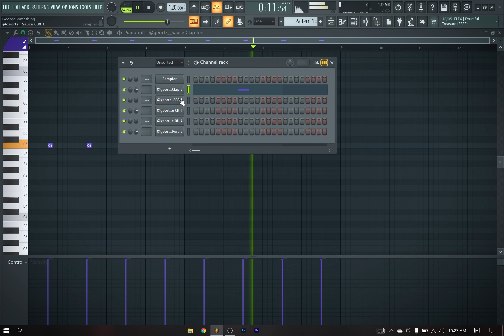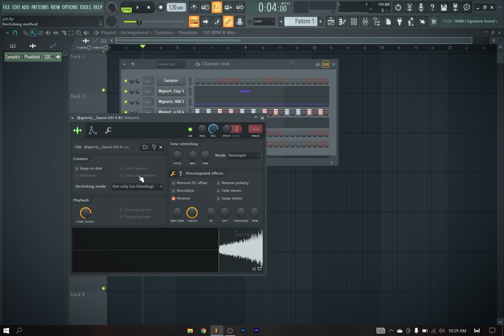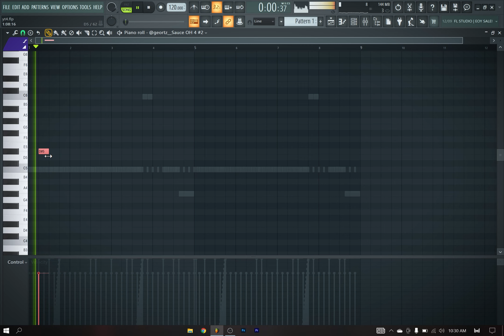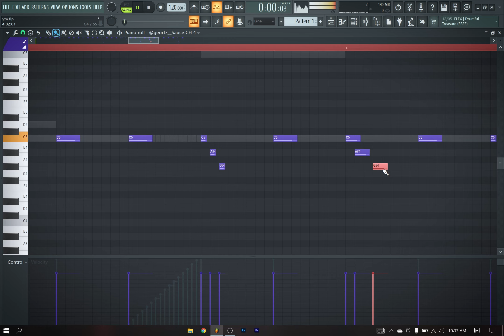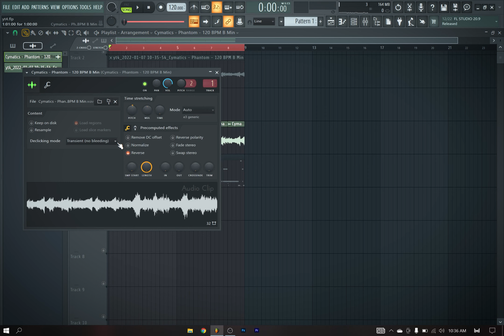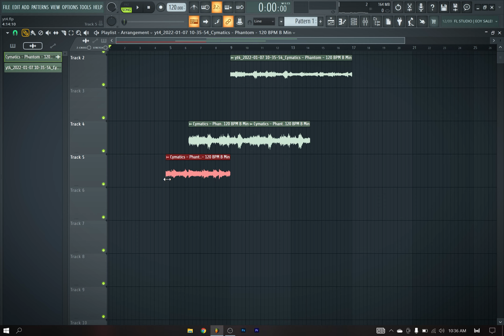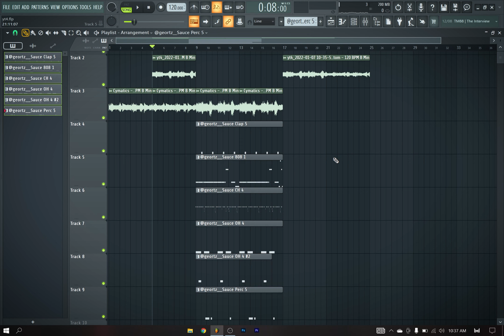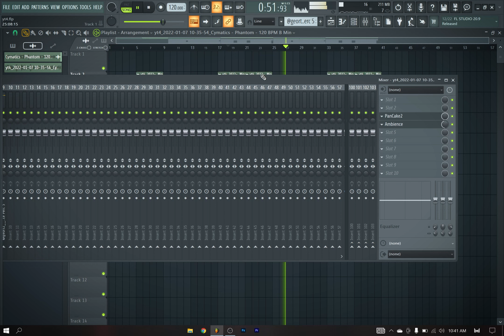Silently cooking up a HARD DARK beat using a FREE loop!(Making a beat 2022)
New cookup!